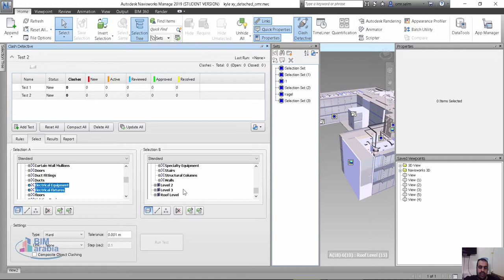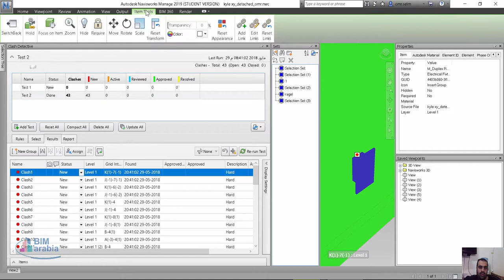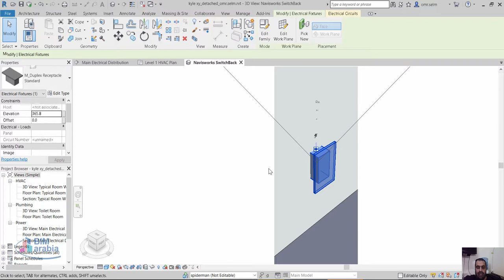Autodesk Navisworks Using the Switchback Tool شرح برنامج نايفيس وركس